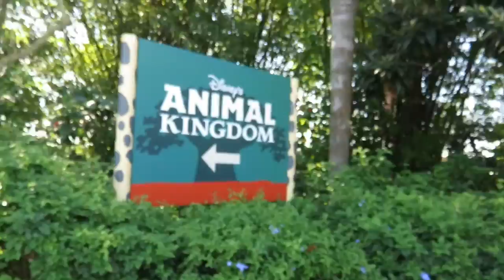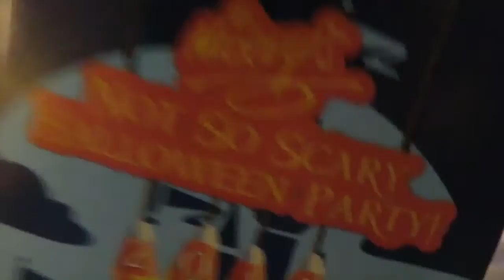FLORIDA SEPT 2015 DAY 12: WDW ANIMAL KINGDOM & MICKEY'S NOT SO SCARY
in which we had a really, really busy day and went to Animal Kingdom, then headed over to Magic Kingdom for Mickey's Not So Scary Halloween Party!!